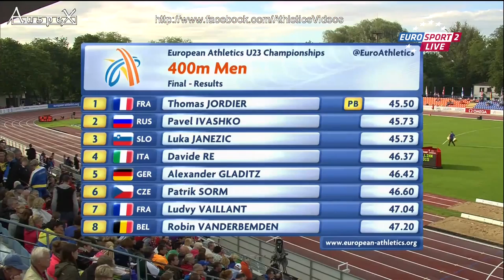400m men final EU23 Thomas Jordier 45.50 PB